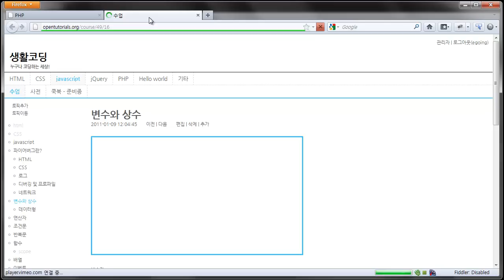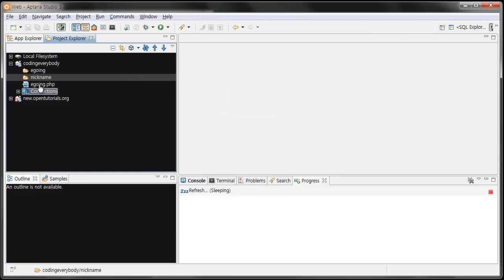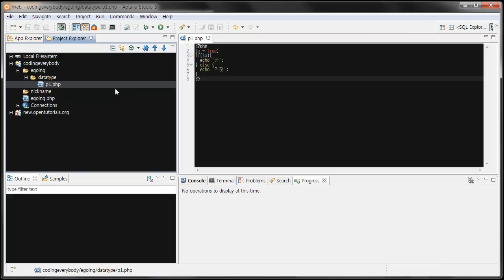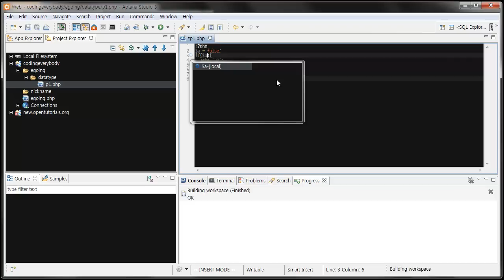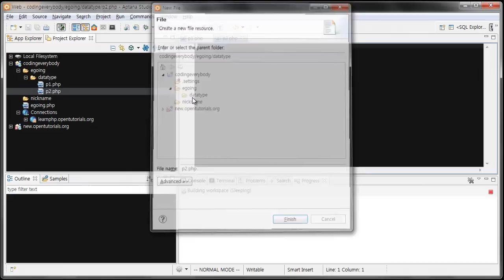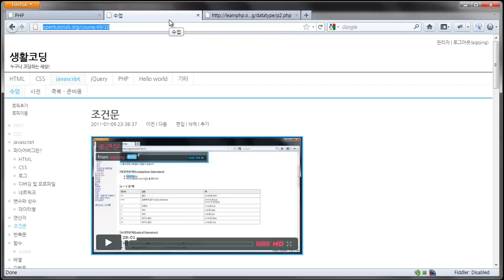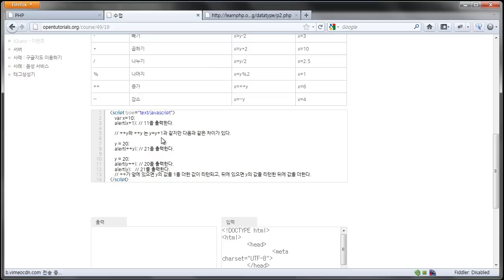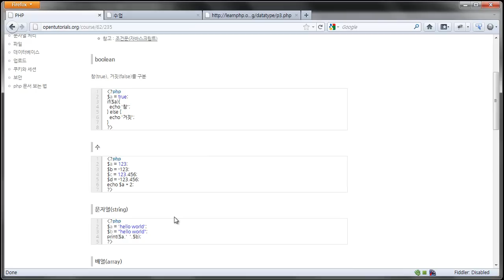PHP의 데이터형 1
boolean, number(interger, float), string